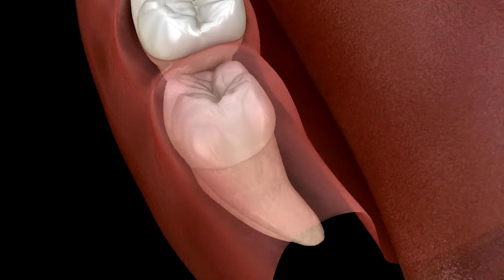Forearm Artery Reveals Humans Evolving From Changes in Natural Selection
Dr. Teghan Lucas at Flinders University explains humans have shown a significant increase in the prevalence of the median artery in humans since the late 19th century. This evolutionary trend will continue in those born 80 years from today, with the median artery becoming a common in the human forearm as a result of natural selection.

Credit: Flinders University